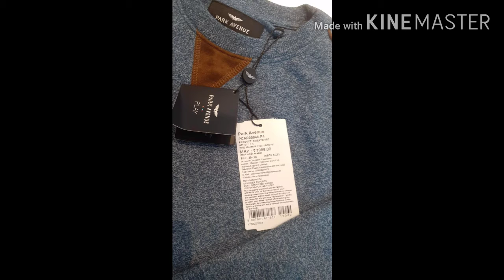original sweatshirt brand Spykar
Original sweatshirt
Brand spykar
collar and Round neck
Size,S to XXL
with Brand Bill If anyone Required